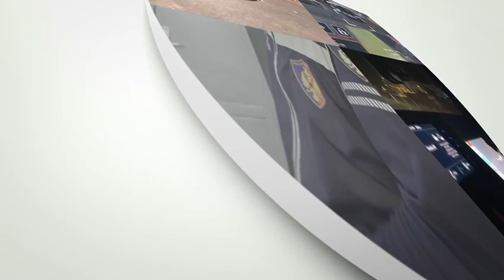Sarandë - Konstatohen dhe goditen 3 raste të tjera të ndërtimeve të paligjshme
📍Ksamil dhe 📍Sarandë

Nga kontrollet dhe verifikimet e pandërprera, në vijim të operacionit policor të koduar “Coastline”, konstatohen dhe goditen 3 raste të tjera të ndërtimeve të paligjshme.

Kryenin të paautorizuar punime ndërtimi në objektet e tyre, procedohen penalisht 3 shtetas.

Si rezultat i kontrolleve dhe i verifikimeve në terren, në vijim të operacionit “Coastline”, me qëllim parandalimin, konstatimin dhe goditjen e paligjshmërive në fushën e ndërtimeve, në zonat bregdetare ose brenda vijës së verdhë, në qytete, shërbimet e Komisariatit të Policisë Sarandë kanë evidentuar 3 raste të tjera në këtë fushë.

Për këto raste u referuan materialet në Prokurori ku nisi procedimi në gjendje të lirë për shtetasit G. M., 49 vjeç, banues në Dimal, F. D., 62 vjeç, banues në Ksamil dhe E. D., 36 vjeç, banues në Ksamil.

Të tre këta shtetas u kapën nga shërbimet e Policisë, teksa kryenin punime ndërtimi, pa leje, në objektet e tyre, në Ksamil dhe në Sarandë.

Kontrollet dhe verifikimet vijojnë.

Materialet procedurale i kaluan Prokurorisë pranë Gjykatës së Shkallës së Parë të Juridiksionit të Përgjithshëm Sarandë, për veprime të mëtejshme.